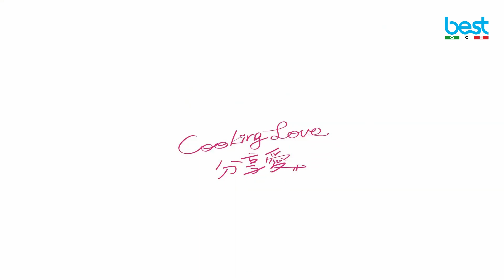best感應爐 G-1130特色介紹